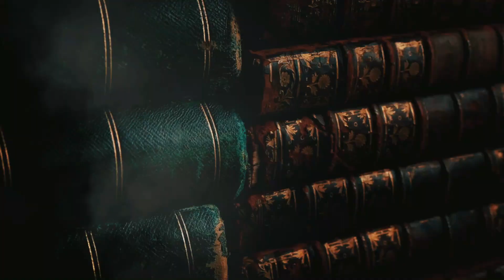Dojigiri Yasutsuna: El arma legendaria que desafió a los demonios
En este video, exploraremos una espada que desafió a los demonios en las sombras más profundas. la historia de la Dojigiri Yasutsuna, una katana legendaria que ha dejado una profunda huella en la mitología japonesa. forjada por el hábil espadachín Taira no Yasutsuna durante el período Heian.
Hablaremos los relatos y leyendas que rodean a la Dojigiri Yasutsuna, incluyendo su enfrentamiento legendario contra el temido demonio Ibaraki Doji.

Música